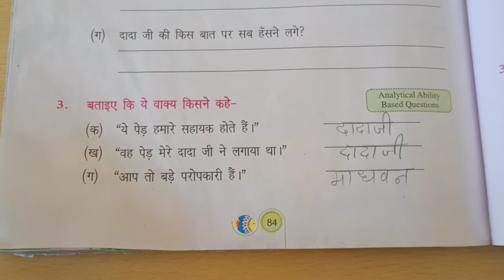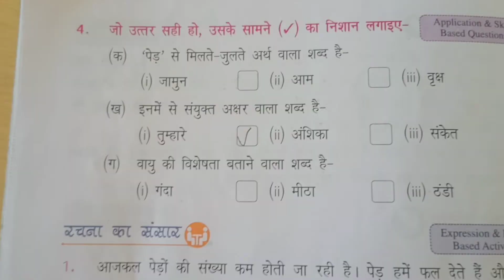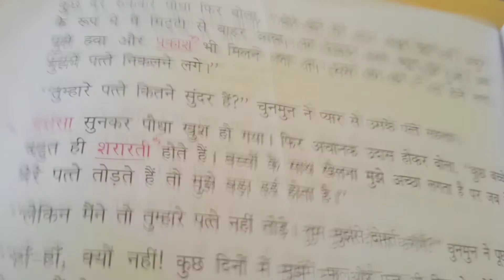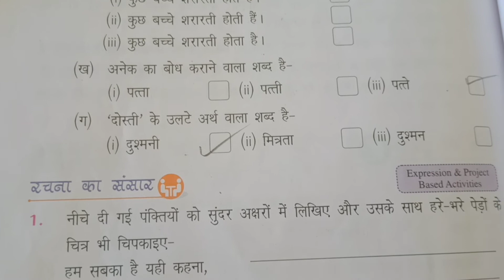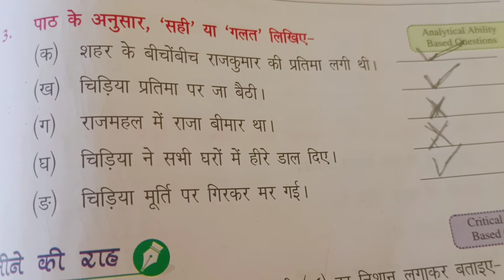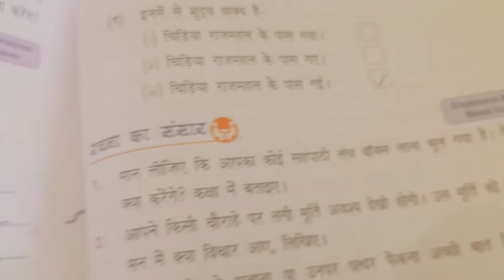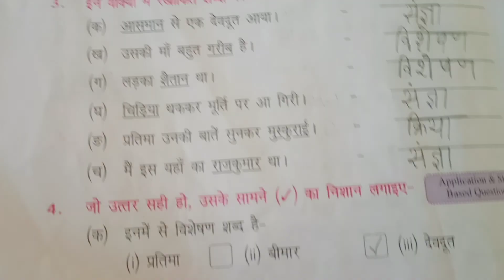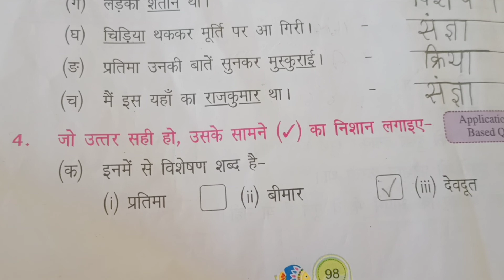Class-2nd (Hindi) Revision of book work